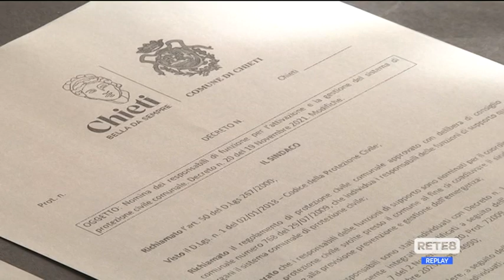Chieti - Firmata ordinanza sul dissesto idrogeologico